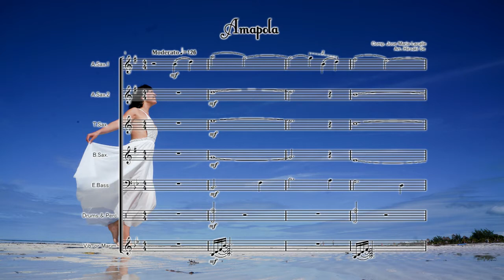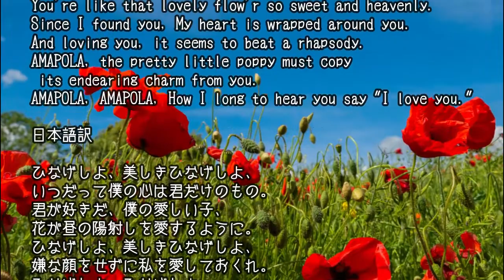サックス四重奏と打楽器のための「アマポーラ」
Amapola
Jose Maria Lacalle

編成はサックスのアルト2本、テナー、バリトン、マリンバまたはヴィブラフォン、エレキベースに加えて
ドラムセット、パーカッション3～4名（Cabasa & Maracas Conga Timbales Cow Bell）（省略可）です。
最大11名で演奏できます。ドラムのみでパーカッション省略の場合は6名です。
アルトサックス、テナーサックスはクラリネットに変更可能です。アルトサックス1stはオーボエに変更可能です。
テナーサックス、バリトンサックスはバスクラリネット、ファゴットに変更可能です。
金管四重奏版は発売中です。

ラブソングの名曲をコンサート・ピースなどに、ぜひどうぞ。

スペインのカディスで生まれ、アメリカ合衆国に移住したホセ・ラカジェが、1922年 (1924年説も) にこの曲を
スペイン語の歌詞 (詩：ルイス・ロルダン) で発表し、1924年、アルバート・ゲイムスが歌詞を英訳しました。
原題は「Amapola」です。アマポーラは「けしの花」のことです。英語で「Pretty Little Poppy」というタイトルで紹介されていることもあります。
「けしの花」と日本語でいってしまえば麻薬の原料になる植物を連想させますが、アマポーラとスペイン語でいえばロマンチックな響きになります。
1935年にロベール・シャンフルーリとルイ・ソーヴァがフランス語のルンバにアレンジしました。
その後、この歌は多くのアーティストによって録音されました。ジミードーシーの録音した版は、ビルボードチャートで1位を記録しました。
1941年、ジミー・ドーシーオーケストラ演奏、ヘレン・オコーネルとボブ・エバーリー歌唱のレコードを、デッカ・レコードが
カタログナンバー3629として発売したところ、大ヒットし、1941年3月14日から14週間にわたってビルボードに載り続けました。
「アマポーラ」は1941年にユアヒットパレードで1位になりました。
「アマポーラ」はスペイン語でヒナゲシの花を意味します。ヒナゲシの花を愛しい人に見立てたラブソングです。
日本では山下達郎のカバーで有名です。

ホセ・マリア・ラカジェ・ガルシア（1859年11月17日?1937年6月11日、アングロアメリカではジョセフ・M・ラカレ）は
クラリネット奏者、作曲家、指揮者、音楽評論家です。彼の代表作「アマポーラ」が最も有名です。

ホセ・マリア・ラカジェ・ガルシアはスペインのカディスで生まれ、1884年にS/Sニューポートでキューバのハバナ港から
ニューヨーク港まで航海して、米国に移住しました。
彼は、ジョン・フィリップ・スーザバンド、 パトリック・ギルモアバンド、第7連隊バンド、
ホドリーミュージカルソサイエティーアマチュアオーケストラ、コロンビアスペインバンドなど、
多くの人気バンドで木管楽器を演奏しました。
ラカジェは「第23連隊マーチ」（1902年）、「ポブレシト・ファラオン」（1923年）、「アマポーラ」（1920年）、
「アケル・ベソ」（1927年）、「ザ・ライト・ザット・ネバー・フォールズ（Luz Eterna）」（1928）を作曲しました。
後年、ラカジェはコロンビアフォノグラフカンパニーの音楽評論家として働きました。彼はブルックリンにスペイン演劇会社を設立し、
アメリカの聴衆にサルスエラを紹介しました。彼はスペイン語とキューバ音楽のプロモーションにも影響力がありました。
彼は1937年にニューヨークのブルックリンで76歳で亡くなりました。

英詞
AMAPOLA, my pretty little poppy,
You're like that lovely flow'r so sweet and heavenly.
Since I found you, My heart is wrapped around you.
And loving you, it seems to beat a rhapsody.
AMAPOLA, the pretty little poppy must copy its endearing charm from you.
AMAPOLA, AMAPOLA, How I long to hear you say "I love you."

日本語訳

ひなげしよ、美しきひなげしよ、
いつだって僕の心は君だけのもの。
君が好きだ、僕の愛しい子、
花が昼の陽射しを愛するように。
嫌な顔をせずに私を愛しておくれ。
ひなげしよ、ひなげしよ
君はどうして一人でいられるのだろうか。